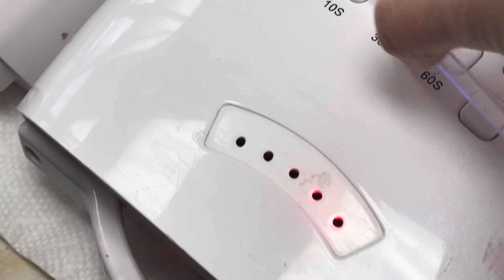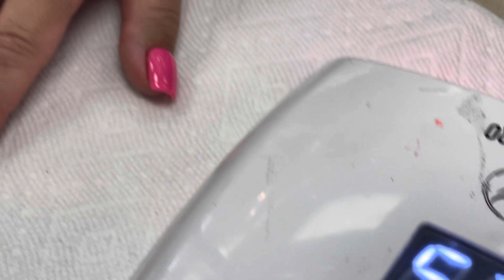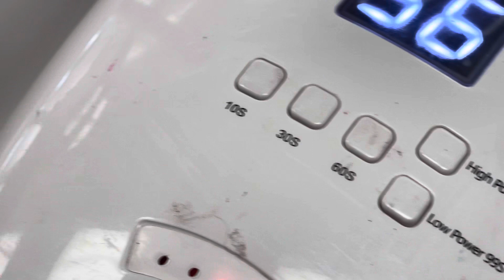Hawaii nail art design/YouTube Amy Huynh